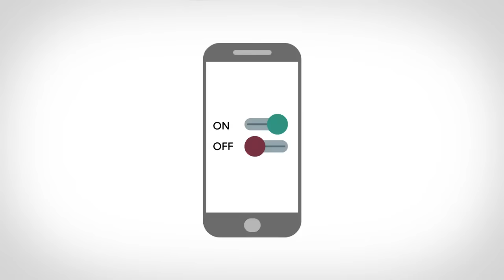Central One Fed Credit Union Card Control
Get control of your credit and debit cards with Central One's Card Control App.